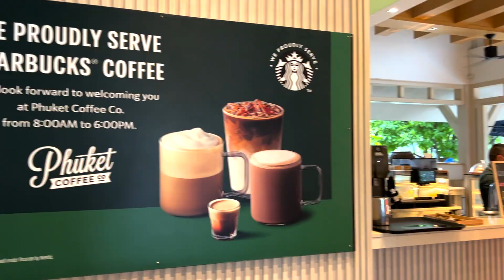PHUKET 2023 Ep.3 | Phuket Marriott Resort & Spa (Merlin Beach) | Andamanda Phuket | Rawai Beach